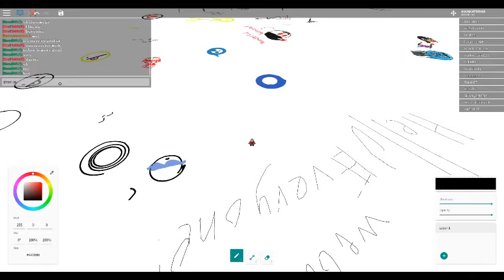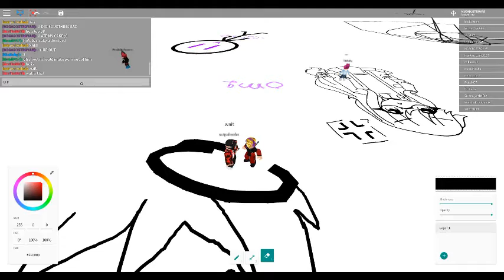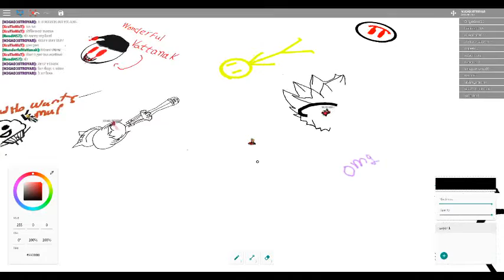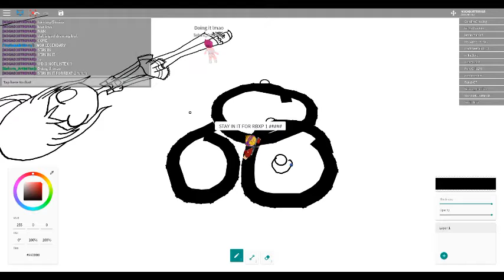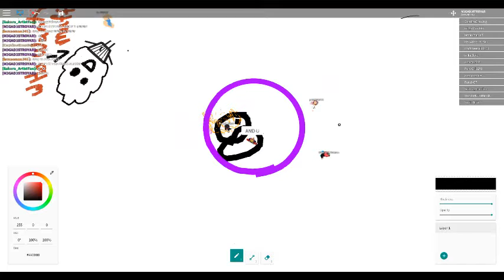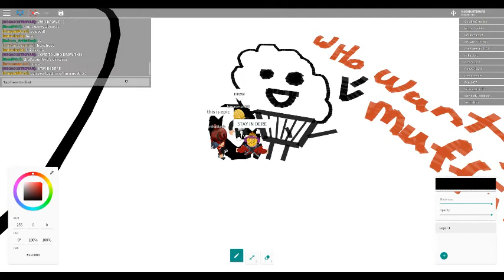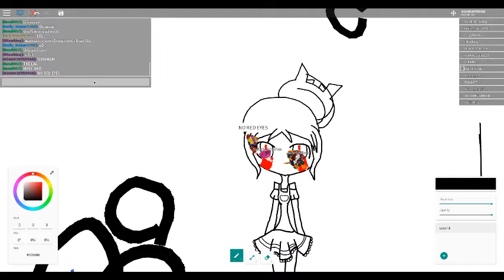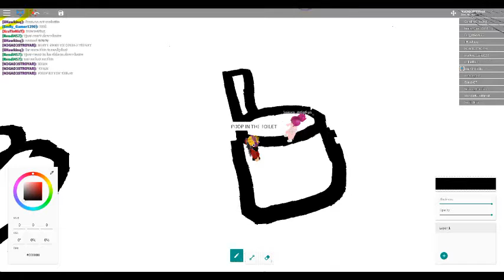THE POLICE SAVES THE DAY - FREE DRAW 2 [ALPHA]